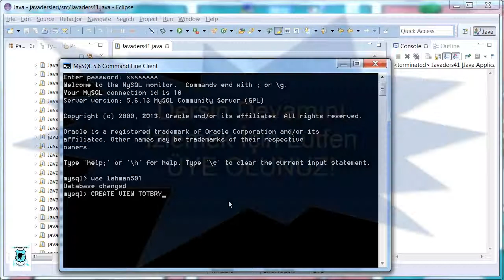Java JTable ve Mysql - Ders 41